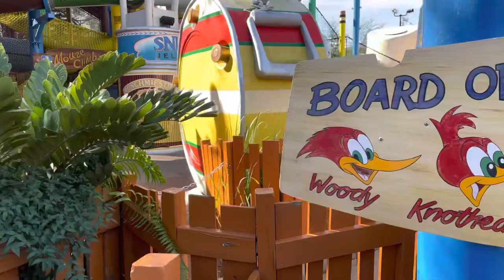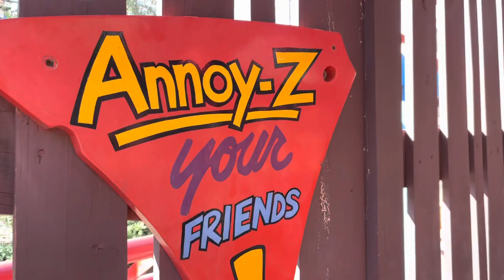Woody Woodpecker’s Nuthouse Coaster in KidZone at Universal Studios Florida